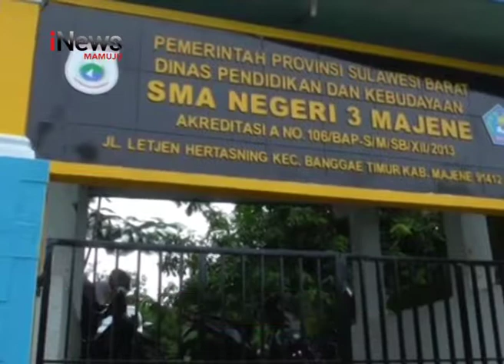PAGAR TEMBOK SEKOLAH AMBRUK | iNews Sulbar | 19-03-2018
Pagar tembok Sekolah Menengah Atas Negeri 3 Majene Sulawesi Barat ambruk. Insiden ambruknya pagar tembok sepanjang 40 meter terjadi saat hujan seras mengguyur wilayah majene selama tiga jam, tidak ada korban dalam peristiwa ini.
Kontributor : Ali Muhtar